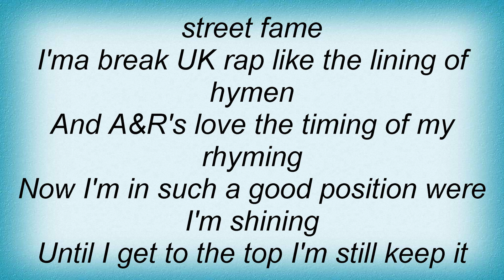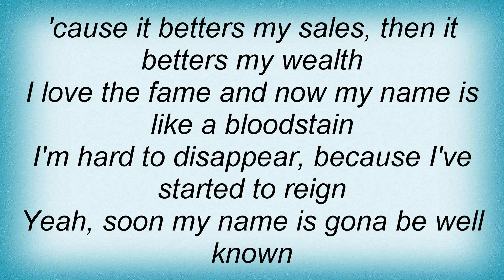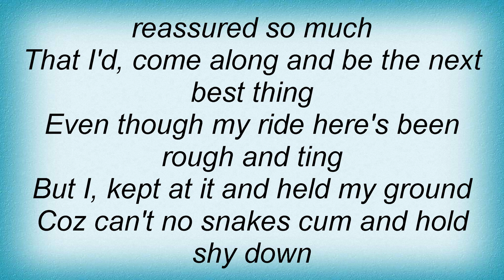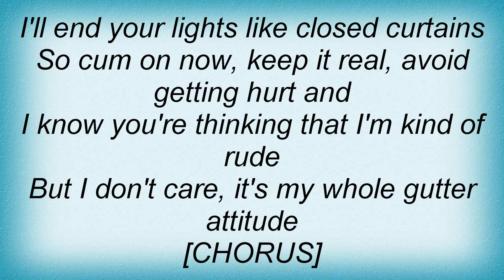Shystie - Gutter Lyrics